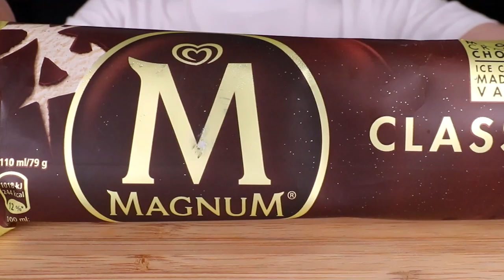ASMR MUKBANG｜CHOCOLATE COVERED ICE CREAM, MAGNUM, RICE CAKE 초콜릿 아이스크림, 찹쌀떡, 매그넘 EATING SOUNDS 먹방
⭐️ CHOCOLATE COVERED ICE CREAM, MAGNUM, HERSHEY, RICE CAKE, ICE CREAM SANDWICH 초콜릿 아이스크림, 찹쌀떡, 매그넘, 허쉬 チョコレートカバーアイスクリーム、アイス餅、マグナム